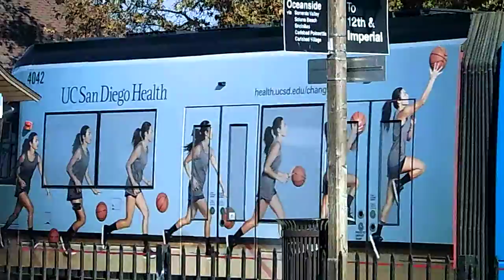San Diego Trolley SD100 2031 arrived at old town tc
MTS Trolley
SD100 2031
S70 4042